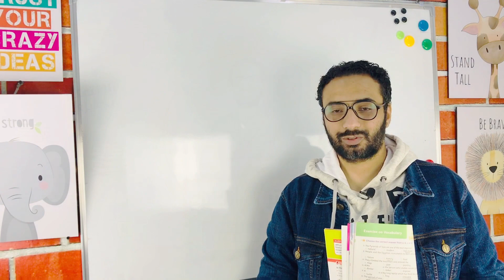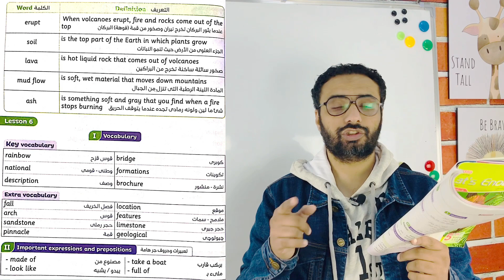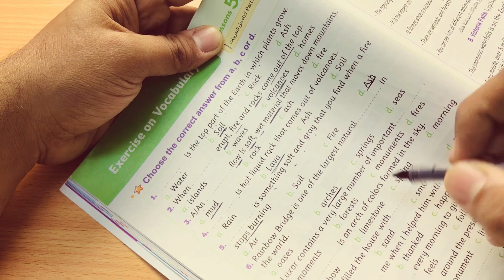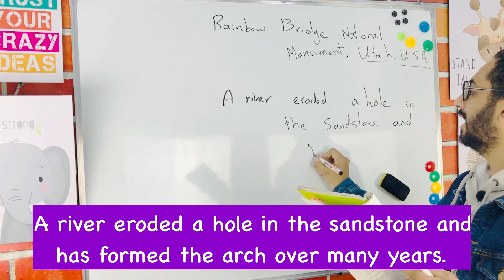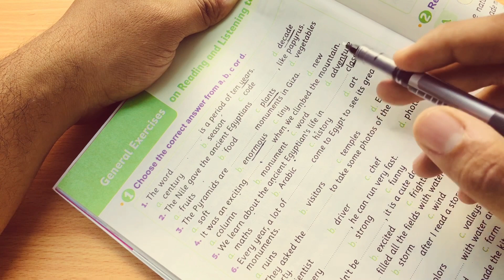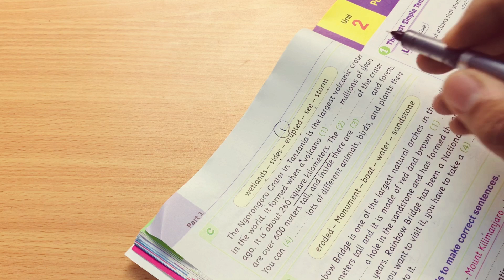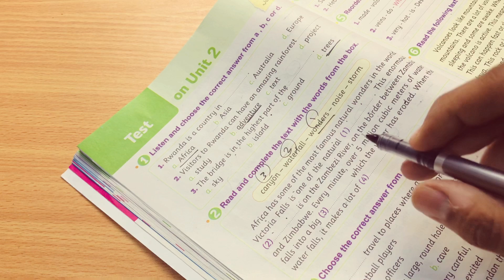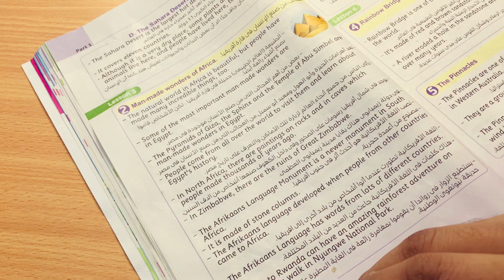Connect Plus 5 | كونكت بلس 5 | Unit 2 | Part 3 | شرح مبسط جداً | الوحدة الثانية | الجزء الثالث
فيديو البرجراف

🌹كورس الفونكس 🌹

هذا الفيديو هو شرح مشوق جداً لمنهج connect plus 5 كونكت بلس خامسة
الترم الأول